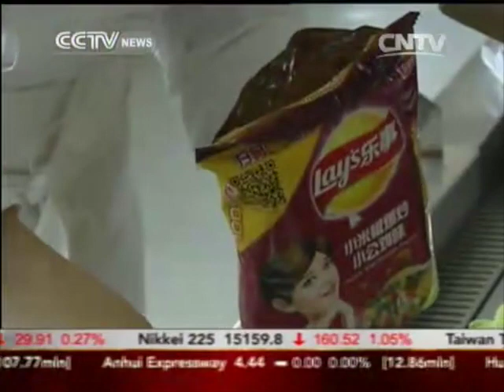Mega trends in Chinese food industry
China’s ten trillion yuan food industry is growing at a double digit pace --making it ripe pickings for investment. Just where are the opportunities and what are the mega trends?